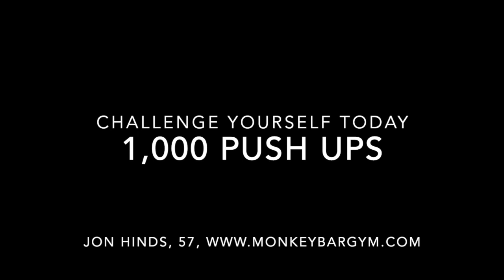1,000 push ups in 55 min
Jon Hinds, 57, 1,000 push ups in 55 min